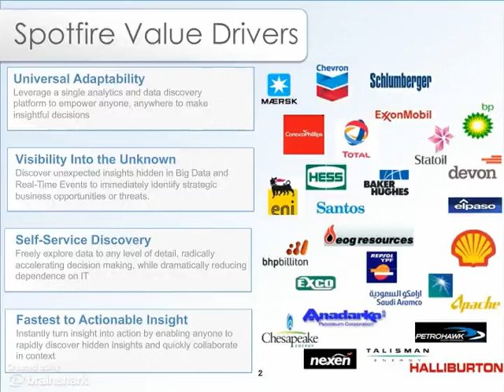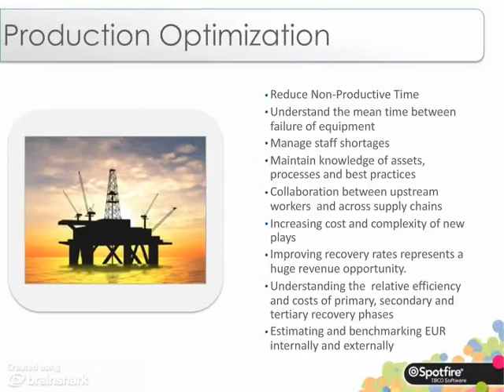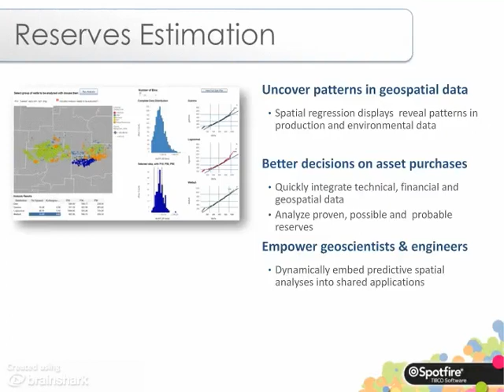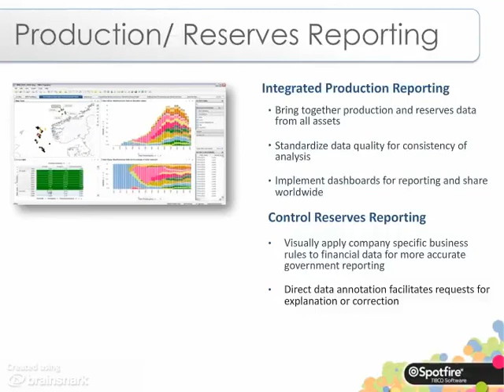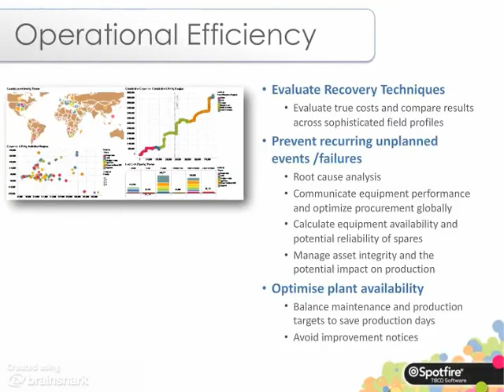Spotfire for Production Optimization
- I would like to explain in here how Spotfire helps businesses make decisions about investments in assets and to develop strategies for hydrocarbon production optimization, resulting in significantly improved recovery rates and operational efficiencies.